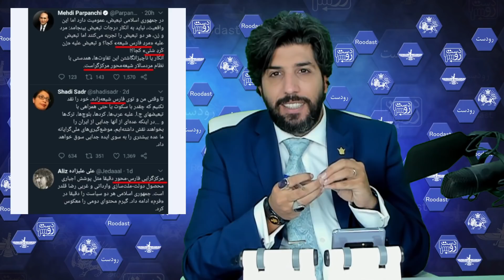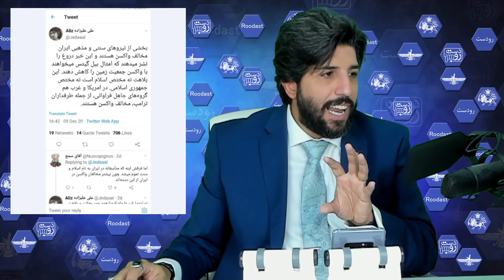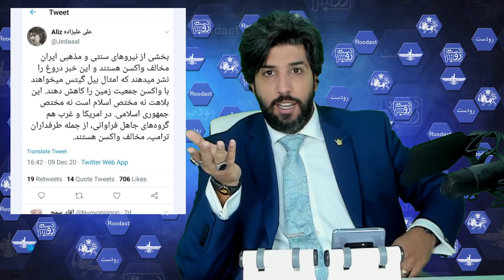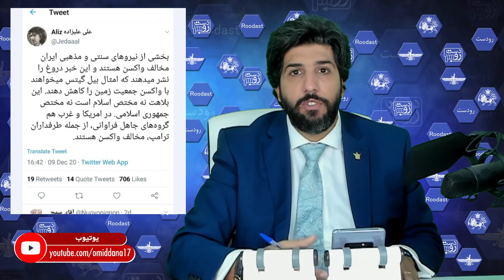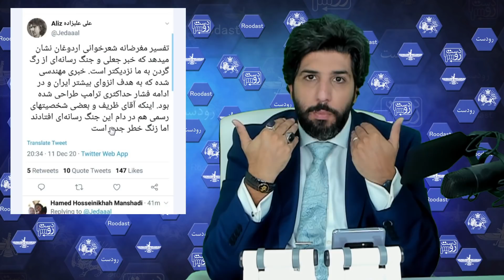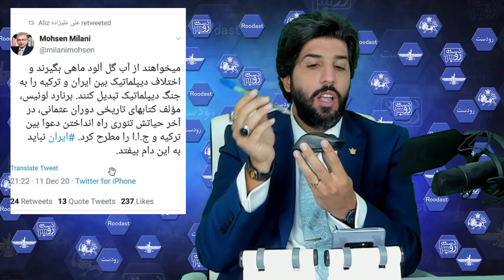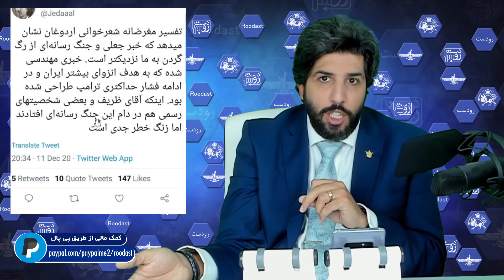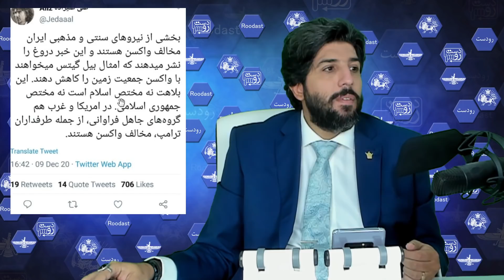پاسخ به دو موضع علی علیزاده در مورد واکسن و شعر اردوغان، شریک دزدی یا رفیق قافله؟_رودست